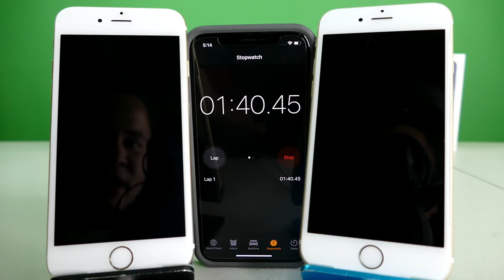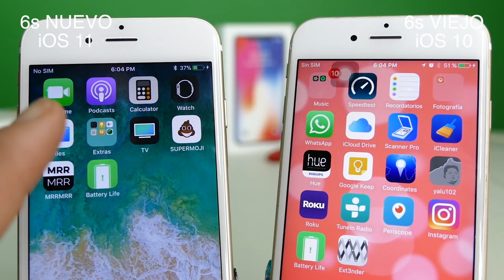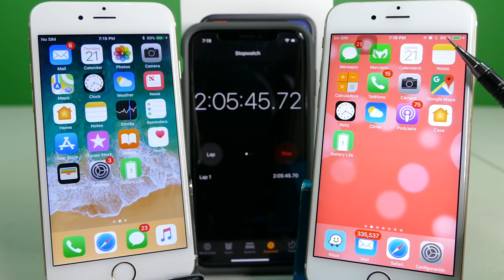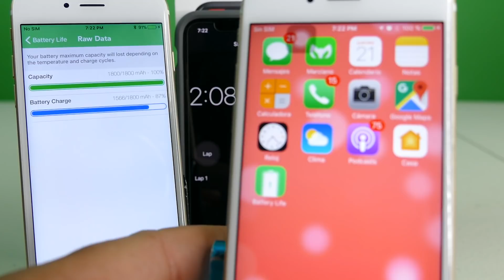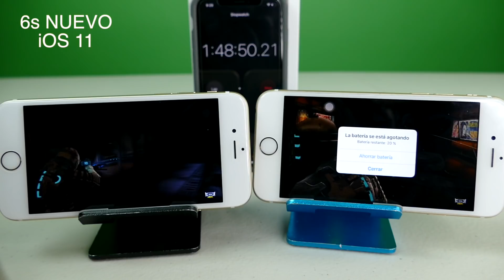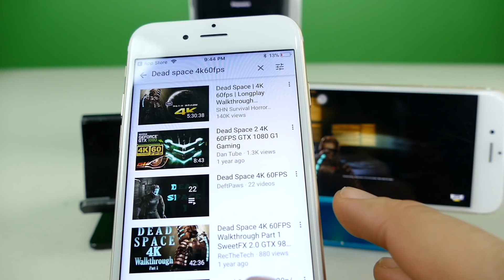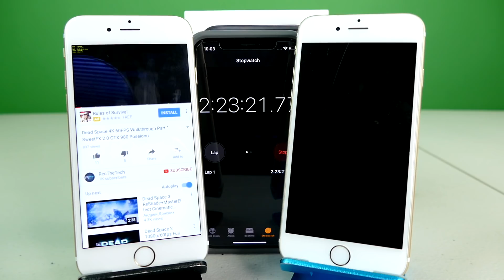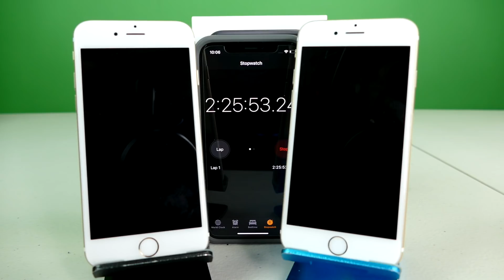iPhone 6s Nuevo vs iPhone 6s Viejo (DOS AÑOS DE USO)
PORQUE USTEDES LA PIDIERON, LA COMPROBACIÓN DE LOS IPHONE LENTOS.

ATENCION ESTE VIDEO SE HIZO ANTES DE QUE SALIERA LA DEMANDA A APPLE VER